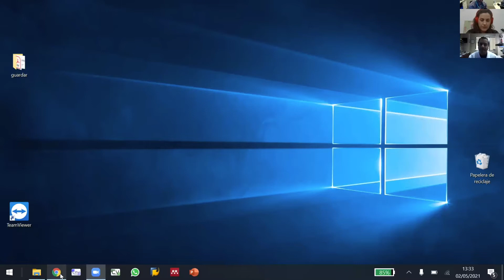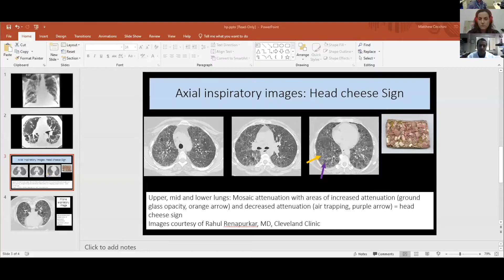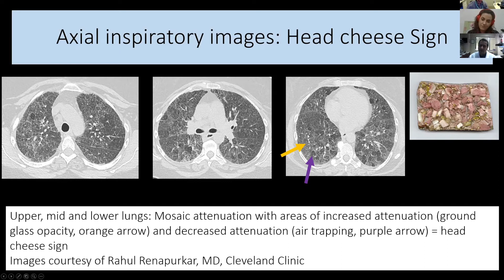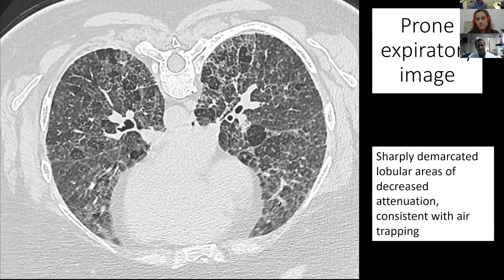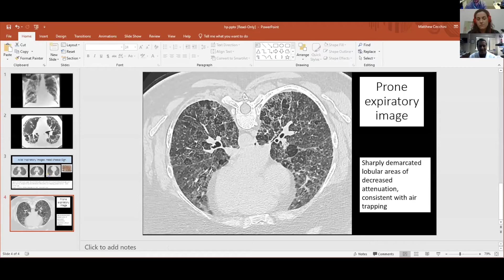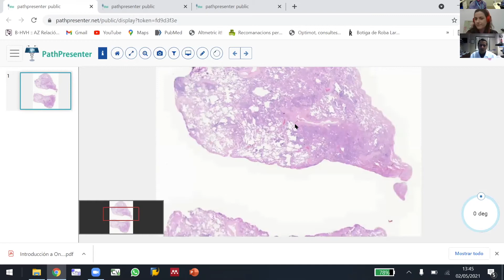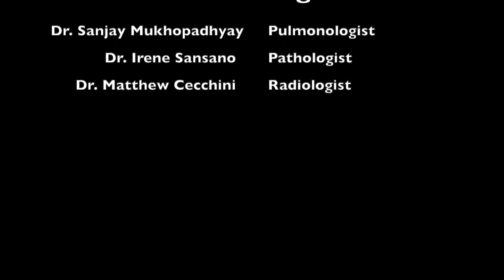Fresh Air: MDD discussion for ILD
In this episode Sanjay Irene and Matt have a simulated MDD discussion with three pathologists playing roles on the team. Check it out to see how MDD can have an important role in the diagnosis of patients with ILD.